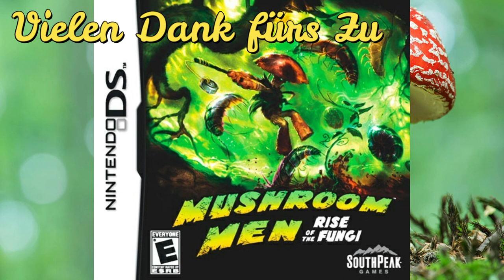Lets Play Mushroom Men: Rise of the Fungi #21 - Die schnelle Belle ist stets zur Stelle (deutsch)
In dieser Folge merkt man mir an, dass ich mich noch nicht so ganz von dem Kaktus erholt habe. Unterstützend dazu steht mir erneut ein schwieriges Level bevor!
Viel Spaß mit meinem mentalen Zerfall!